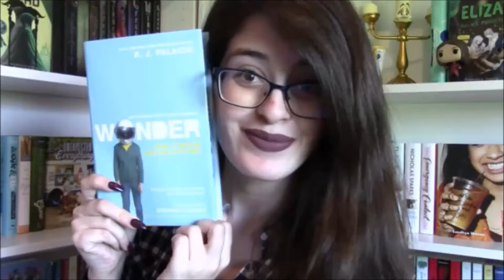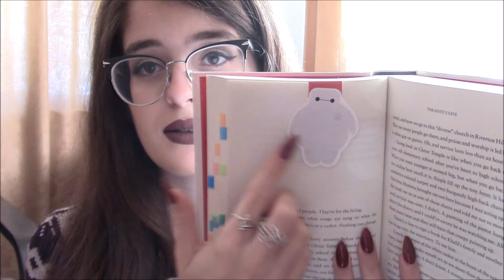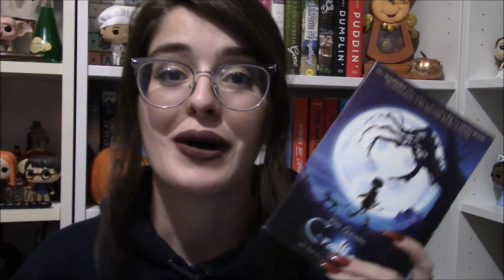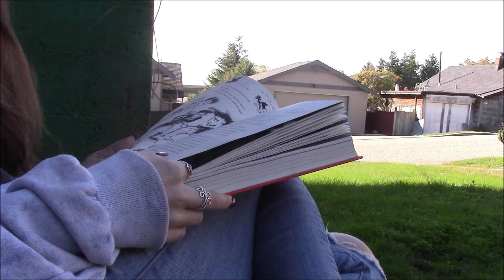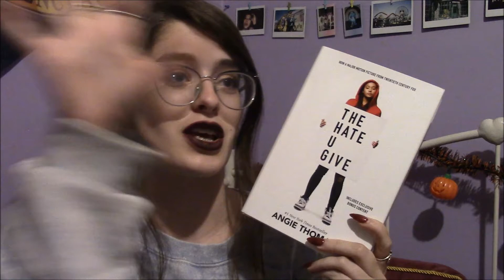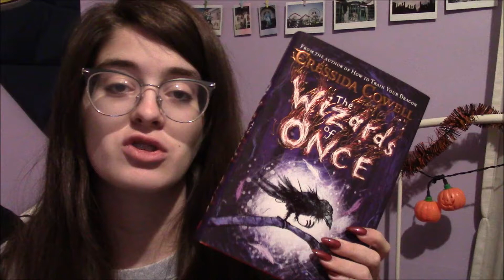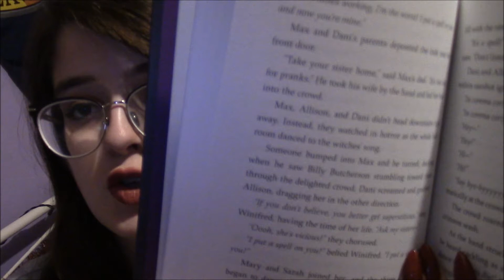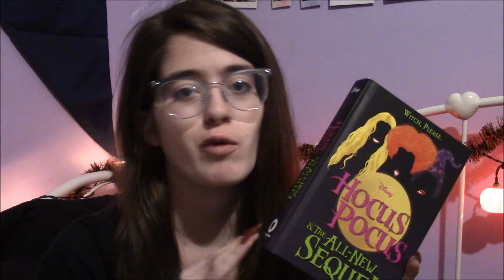JACK-O-THON READING VLOG